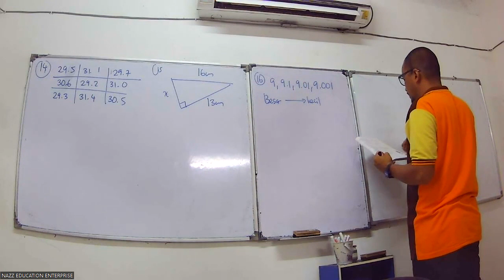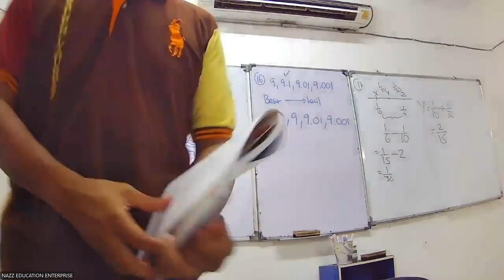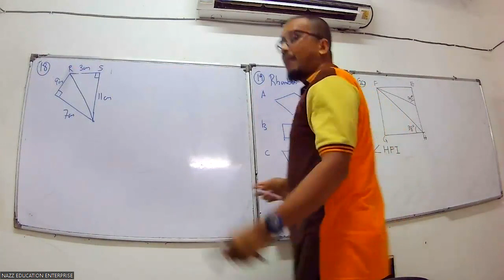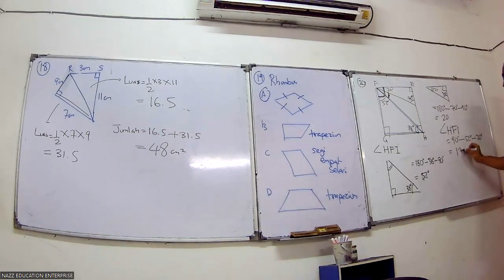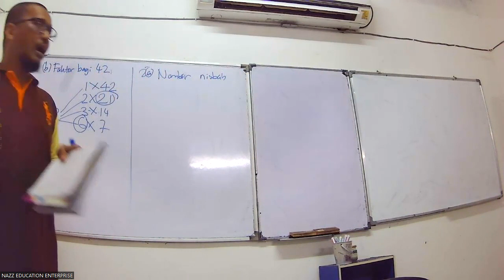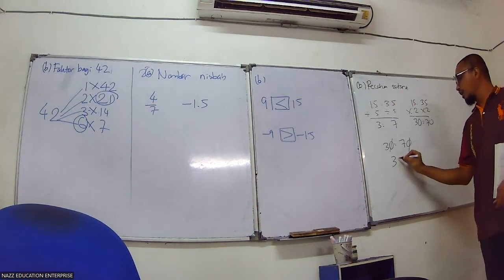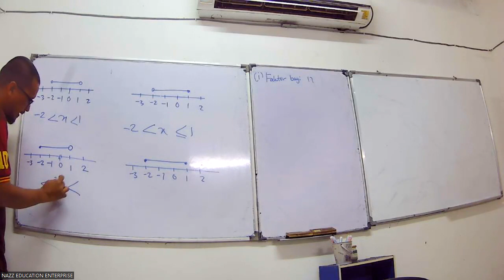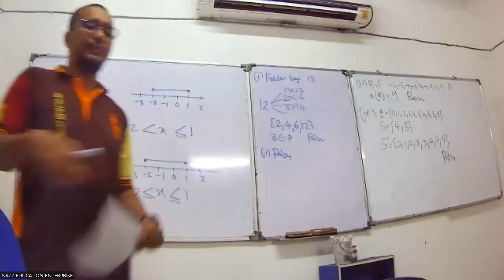FORM 1 MATEMATIK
LATIHAN UASA